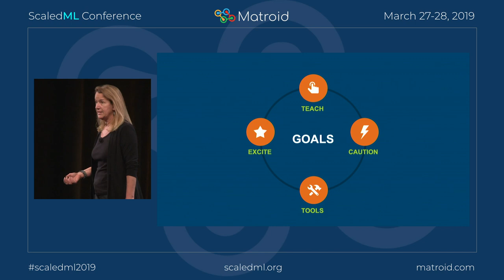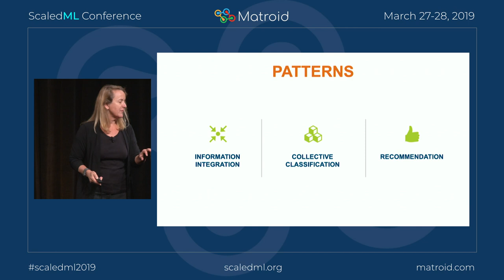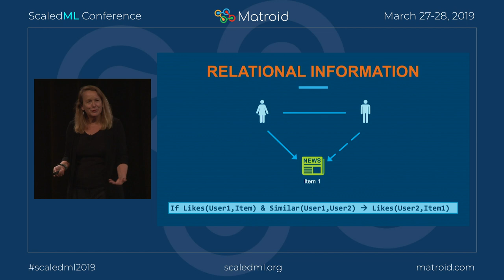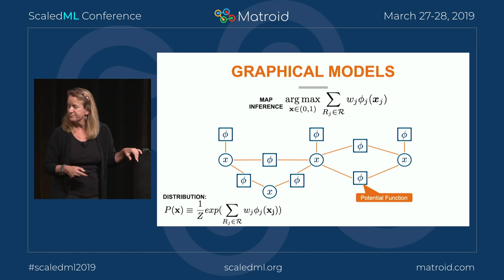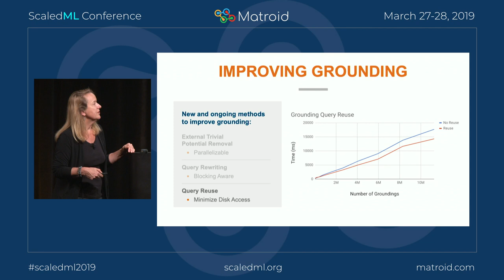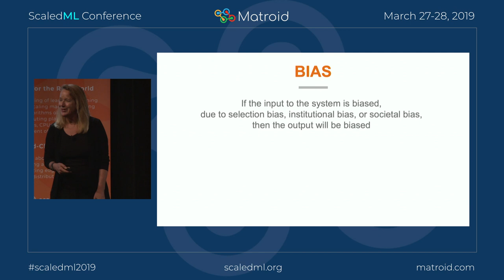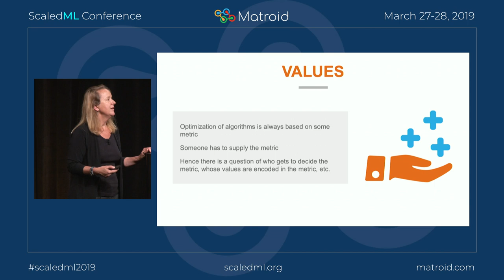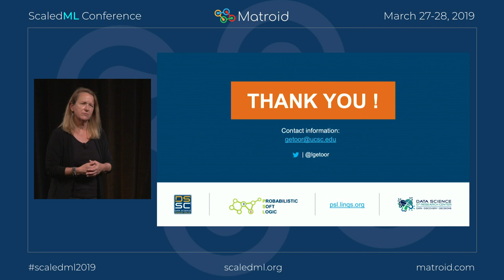Lise Getoor - Responsible Data Science